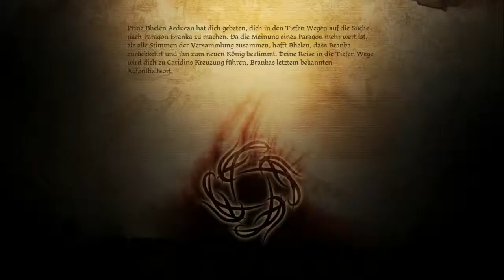Let's Play ► Dragon Age: Origins #87 Aus dem Nichts in die Vergessenheit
Dir gefällt dieses Projekt? Zeige deine Unterstützung mit einem Like oder Abo!